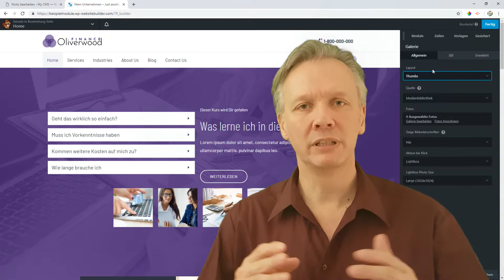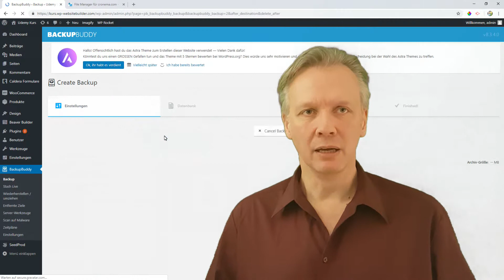WordPress Online-Kurs. Wie Du ganz einfach eine WordPress Webseite erstellen kannst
Hier gehts zum kompletten Kurs auf Youtube

Dieser Kurs ist nicht nur die Erklärung wie WordPress funktioniert und wie Du dir eine WordPress Seite erstellen kannst, sondern es ist ein Master Plan wie Du die Erstellung von WordPress Webseiten zu deinem Beruf machen kannst.

Im ersten Schritt lernst Du mit den besten Plugins eine eigene Seite zu Erstellen.

Du bekommst von mir für die Zeit des Kurses eine kostenlose WordPress Seite auf der bereits alle Plugins und das Theme installiert sind.